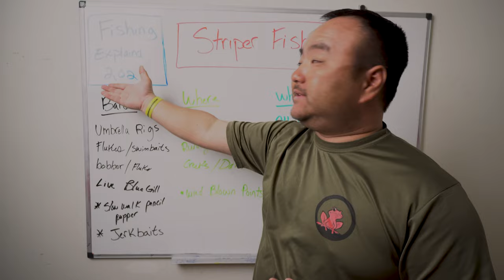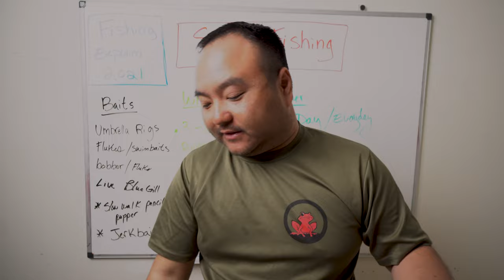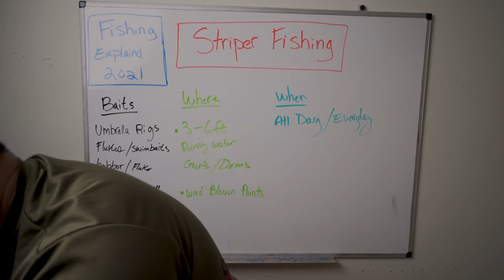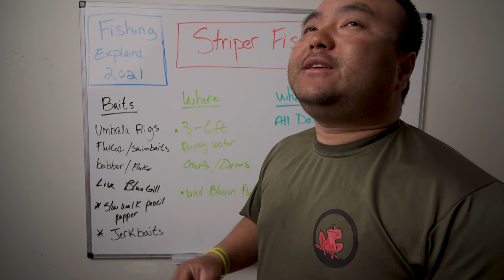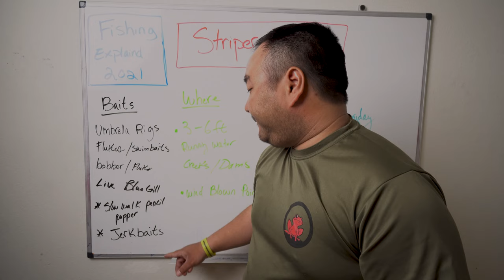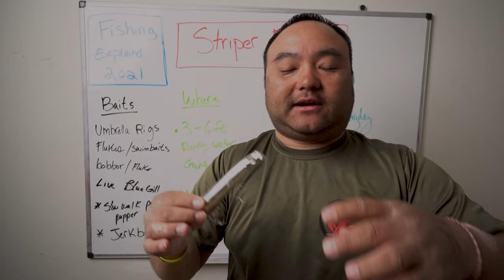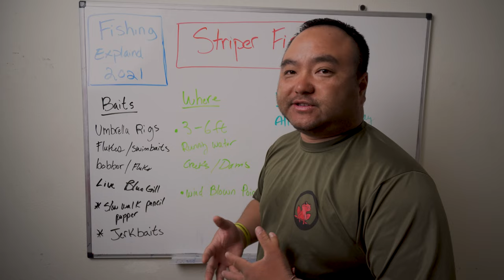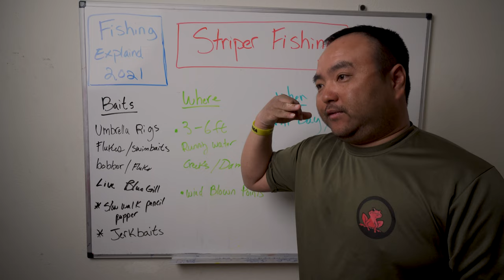Fishing Explained | April Baits for the Striper Spawning Run - OOW Outdoors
This is the best time of year to be chasing Stripers.  They are full of eggs and easiest to catch for all bank fishermen.  The Spawn is in full force within the next couple of weeks.  The Baits below will help you catch them.

Alabama rig
Gambler EZ swimmer
Keitech 3.3 swim baits

Strike king Squadron swim bait heads
Zoom fluke

Jerkbaits;
Bomber 15a jointed
Duo Realis 120
Luckycraft flash pointer 128
Yozuri magnum crystal minnow

Must Have Essential items:
Pliers Multi-tool LeatherMen WingMan
Bug Repellent Coleman 100 Max
Flashlight - Armytek Tiara C1 (Awesome magnetics rechargeable tough little light)

[Fluorocarbon] Sunline FC Sniper
[Monofilament] Maxima Ultragreen
[Best Cheap Monofilament] Zebco Omniflex

Here is a detailed list of what I used in this setup:
GoPro HERO 8 BLACK
Gopro Hero 9 Black
Amazon Basics Chest Harness
OE GoPro Chesty
Saramonic SR-XM1 TRS Omnidirectional MIC
GoPro Pro 3.5mm MIC adapter
Eboot Furry Outdoor Microphone Windscreen
Power Bank
90* Bend USB-C Cables

Our current "A" Camera Setup:
Camera Gear I used:
Sony A6500
Sigma 16mm F1.4 DN DC
Sigma 30mm F1.4 DN DC

Lighting setup:
Led light
Parabolic Softbox